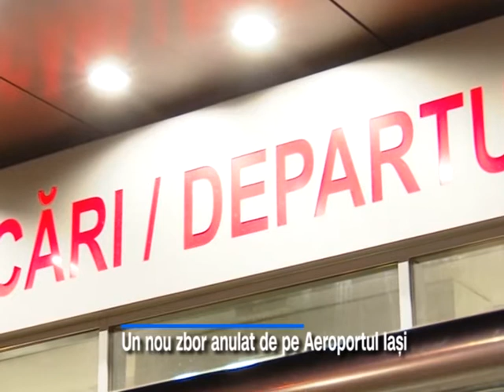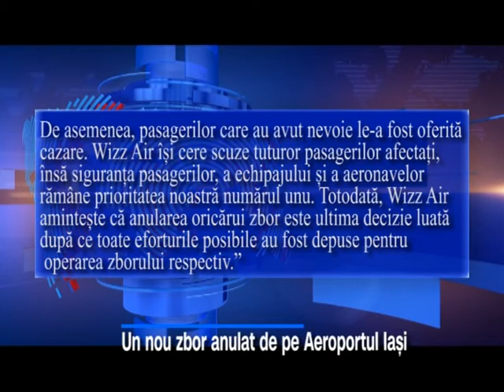Nervi la aeroportul Iasi dupa ce Wizz Air a anulat cursa de Londra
Nervi întinși la maxim și ore de așteptare. Cu asta s-au confruntat pasagerii care trebuiau să ajungă în această seară pe aeroportul din Londra, pornind de la Iași.